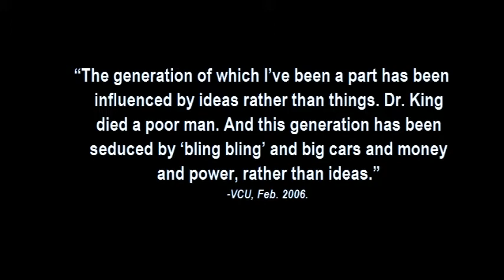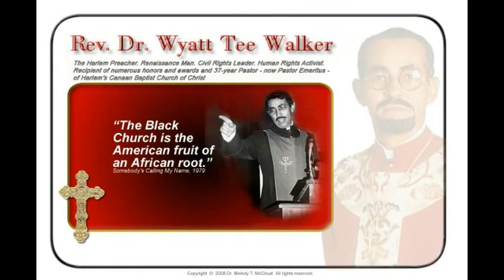An Interview with Wyatt Tee Walker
NJICM's Chief Apostle Olive C. Brown had the privilege to sit down with renowned Civil Rights Activist and right-hand man to Dr. King, the Reverend Dr. Wyatt Tee Walker.